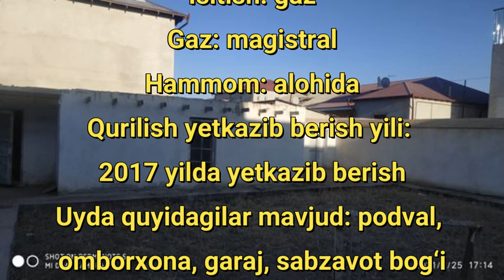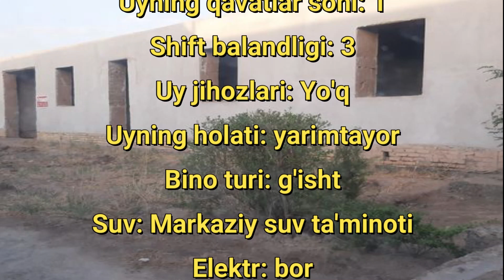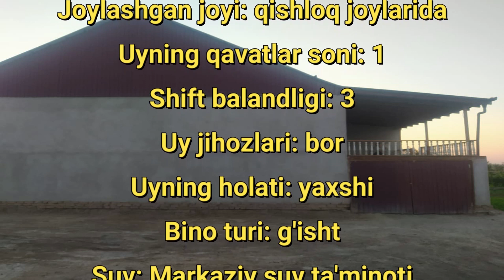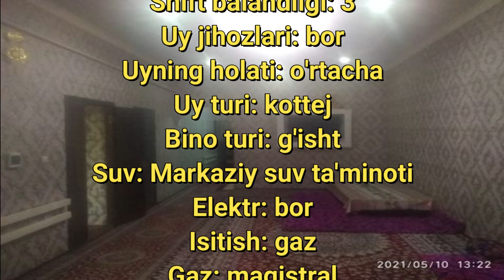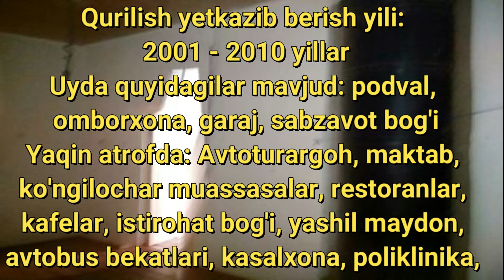Xorazm uy joy narxlari || Хоразм уй жой нархлари